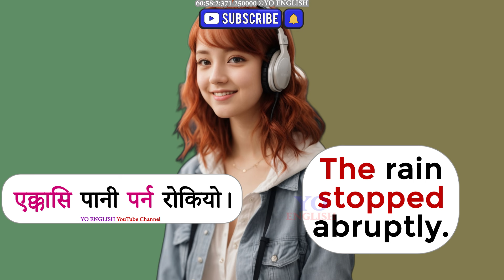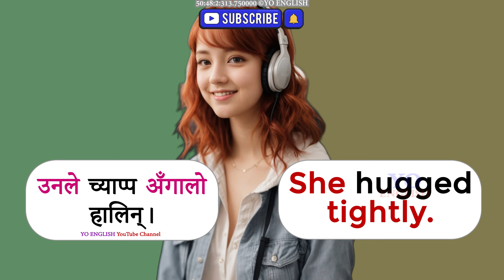छिट्टै अंग्रेजी बोल्न जान्नैपर्ने कुरा Spoken English / English Speaking course How to learn English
Day 1 पहिले दिन बाट अंग्रेजी बोल्न सिक्न English Speaking Course | English Speaking Practice